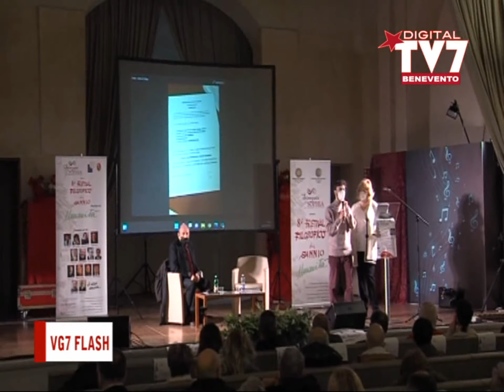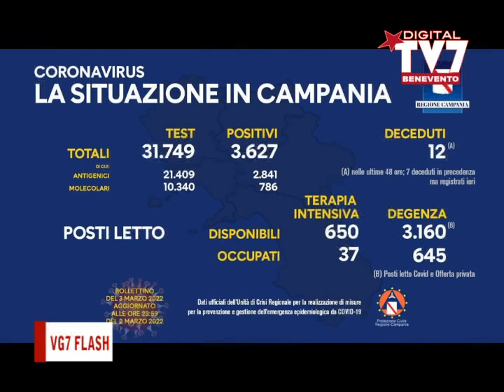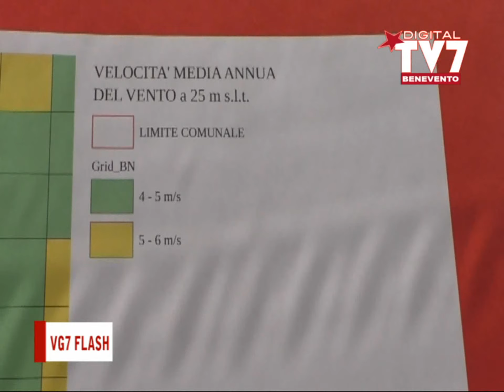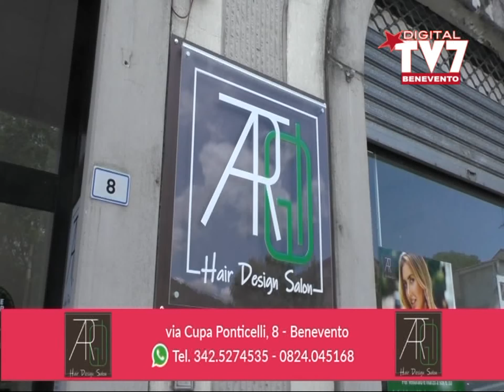VG7 FLASH 4 MARZO 2022